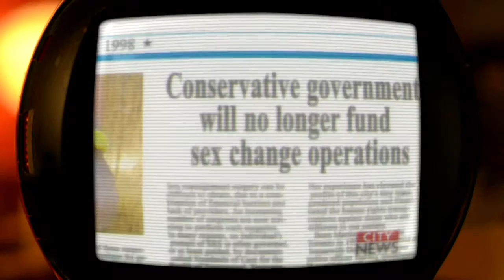Transfixed - A film by Alon Kol - Official Trailer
Transfixed tells the story of highly unconventional romance: Martine Stonehouse and John Gelmone are middle-aged underdogs, living with Asperger Syndrome - an autism spectrum disorder that makes communication with others extremely difficult.

Despite their social limitations, both dream of getting married, but straight identifying John refuses to tie the knot until transsexual Martine gets a real vagina. The only problem: no doctor in Canada will perform operation because Martine's obesity makes her too great of a surgical risk. Will Martine and John find the happiness together that they deserve?

Transfixed is a deeply human story about love, freedom, and self-actualization through love.

Amazon Prime ➤